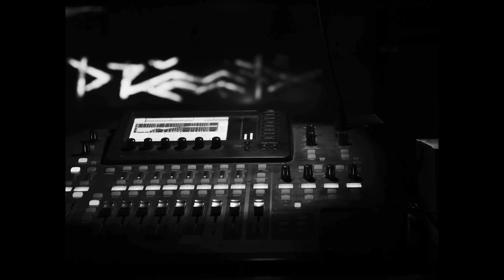DRUMMATIX ft. TEXX - ОСКАЛ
НОВОЕ ВИДЕО 😤👊🏻

Video: iSlate
Music x Sound Production: Drummatix
Lyrics: Drummatix, Texx
Mixing x Mastering: BeatMagik